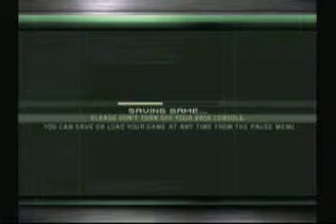Let's Play Splinter Cell CT part 5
The game audio on this part and the others I recorded on my Christmas special failed miserably so there is no game audio at all for the next three missions. The rest of the Christmas special recording will not be posted because of said reason.